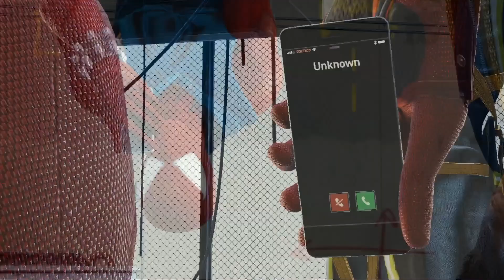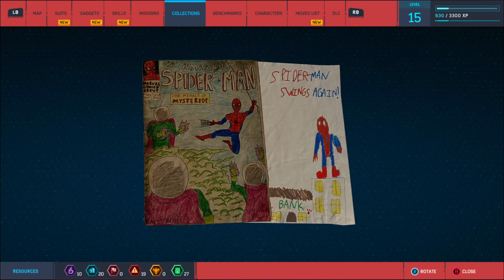Spider Man Remastered Ep. 7 - The Assination (They killed Officer Davis!)